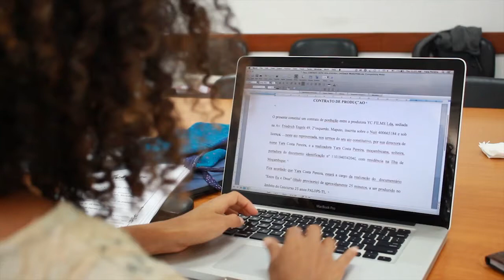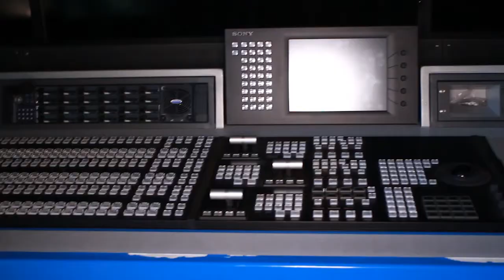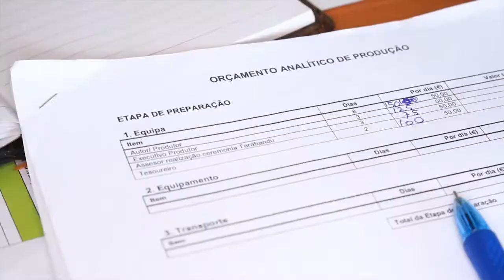Residência Artística CurtasPALOPTL 2017 - Resumo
Conheça os 6 realizadores(as) participantes e os vários mentores do Concurso CurtasPALOTL 2017, no decurso da Residência Artística, em Maputo, de 24 de Abril a 5 de Maio.